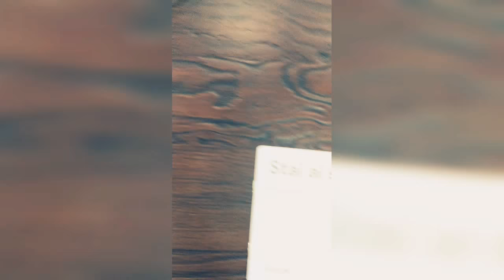Io e Google Home Mini sotto lo stesso tetto Unboxing * GRIGIO CHIARO *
🤓 Ho appena caricato un breve unboxing e quick setup di Google Home Mini! 🤓